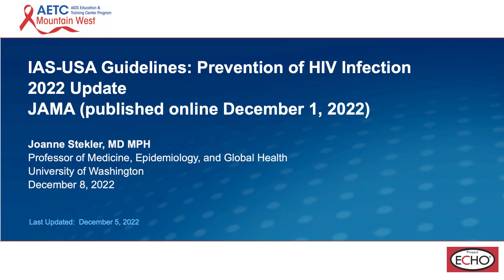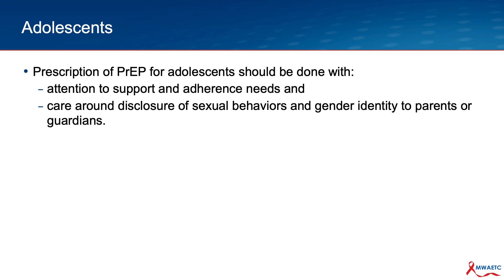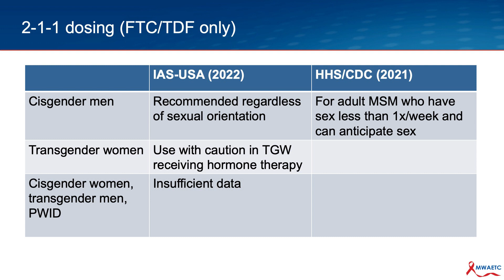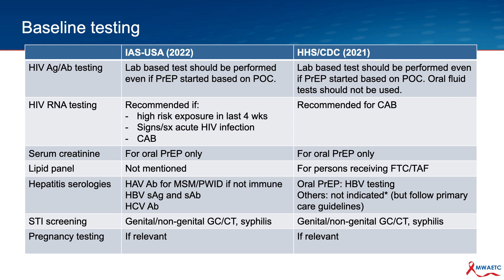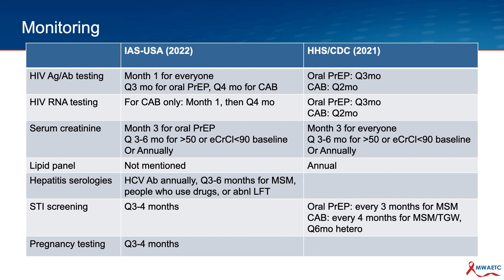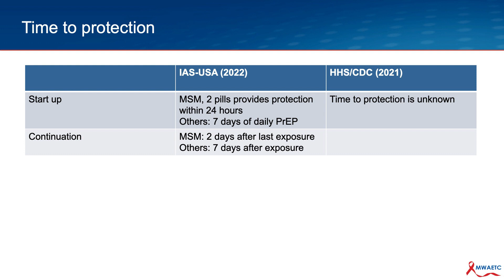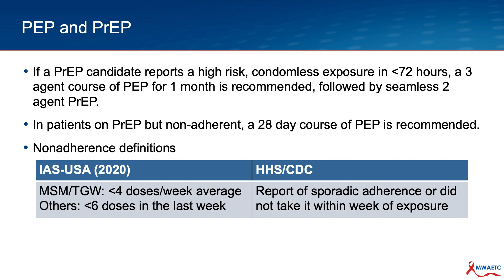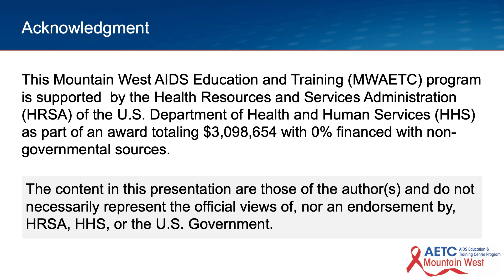IAS-USA Guidelines: Prevention of HIV Infection 2022 Update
Dr. Joanne Stekler reviews changes to the HIV prevention sections of the IAS-USA Guidelines, which were updated in December 2022, and compares them to the most recent CDC PrEP Guideline recommendations.